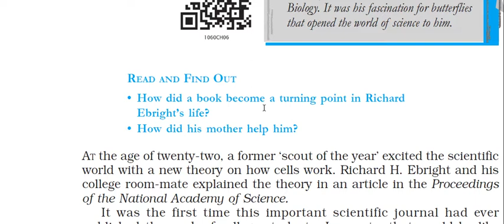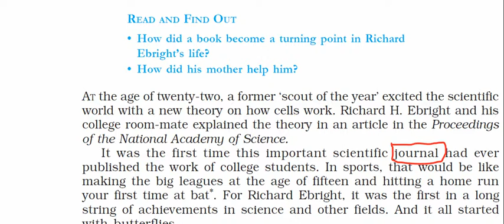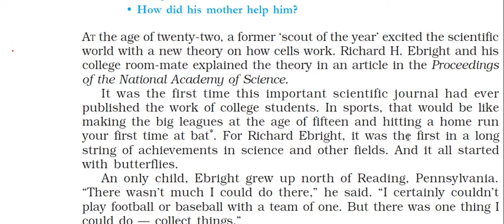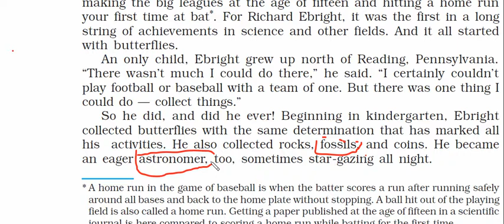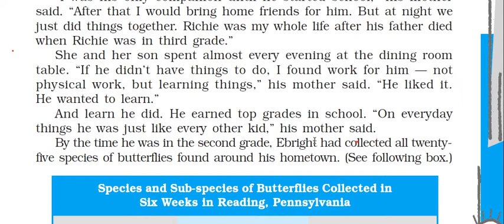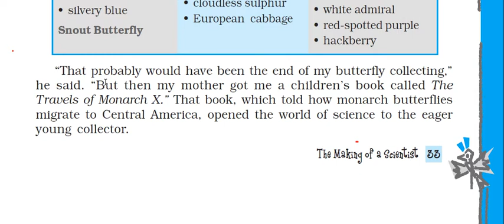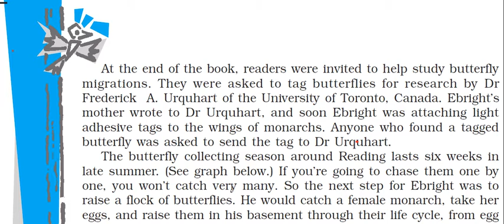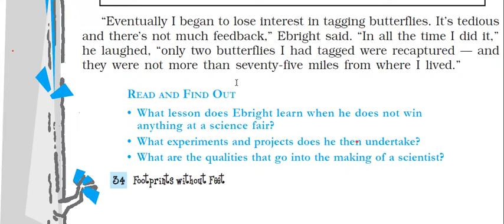The Making of a Scientist part-1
CBSE 9th class  with # Hindi Tanslation#